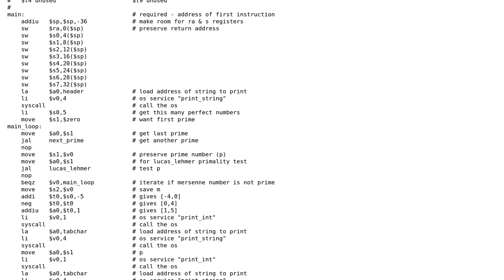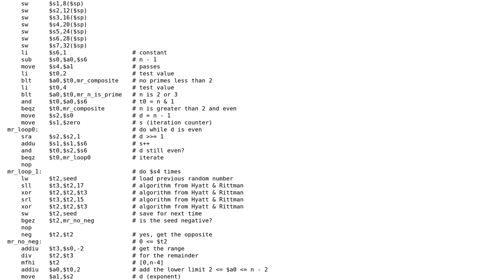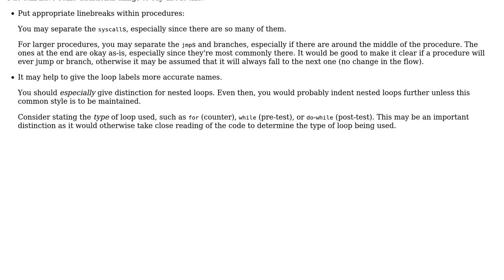Code Review: Listing the first five perfect numbers in MIPS assembly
With thanks & praise to God, and with thanks to the many people who have made this project possible! | Content (except music & images) licensed under CC BY-SA | Music | Images & others | With thanks to user Phil Huffman user Jamal and the Stack Exchange Network Trademarks are property of their respective owners. You are responsible for your own actions.